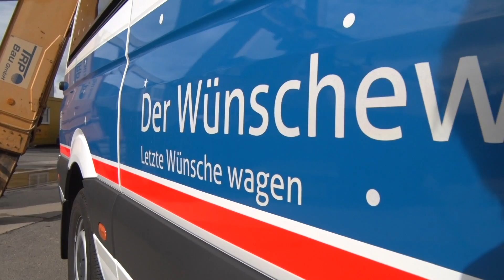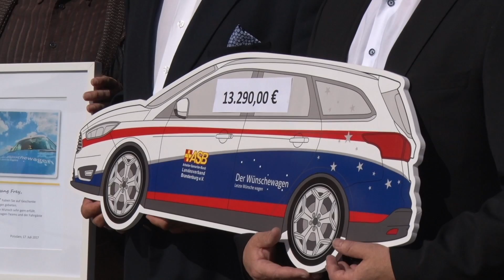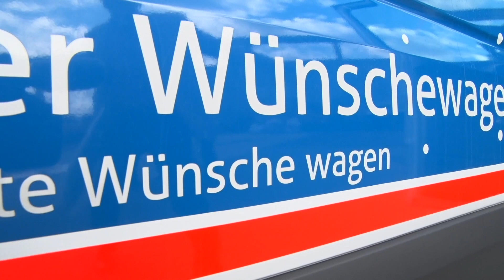SPENDE FÜR DEN ASB-WÜNSCHEWAGEN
Seit September vergangenen Jahres gibt es auch in Brandenburg
den Wünschewagen.

Mit ihm sollen sterbenskranke Menschen die Möglichkeit bekommen,
nochmal einen Ausflug oder gar eine weite Reise unternehmen zu können.

Der Wünschewagen wird ausschließlich durch Spenden finanziert - wie durch die der Teltower Firma TRP.